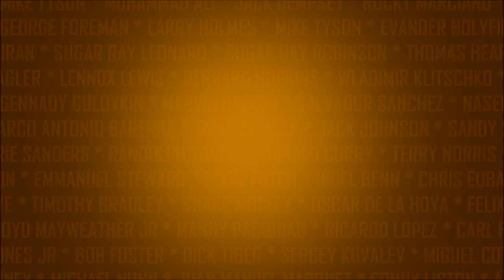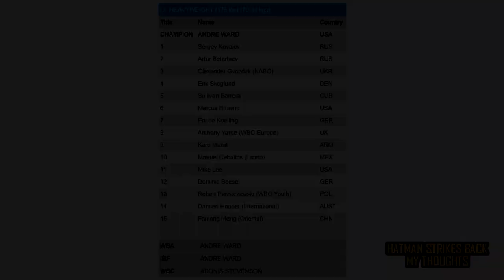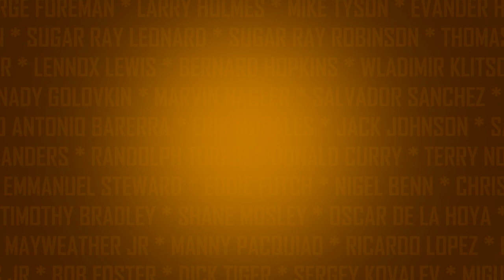ANTHONY YARDE VS RYAN FORD - SEPTEMBER 16TH!!!